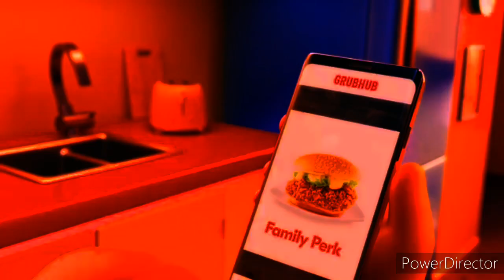GrubHub commercial but your in hell